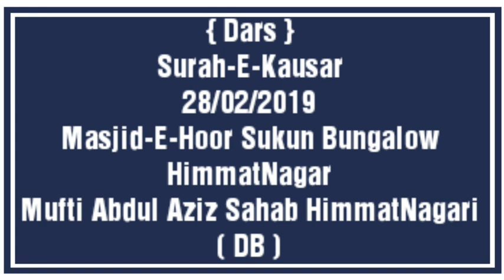Surah-E-Kausar { Dars } 28/02/2019 Mufti Abdul Aziz Sahab HimmatNagari ( DB )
Surah-E-Kausar
{ Dars }

28/02/2019
Masjid-E-Hoor Sukun Bungalow HimmatNagar

By
Hazrat Maulana Mufti Abdul Aziz Sahab HimmatNagari ( DB )